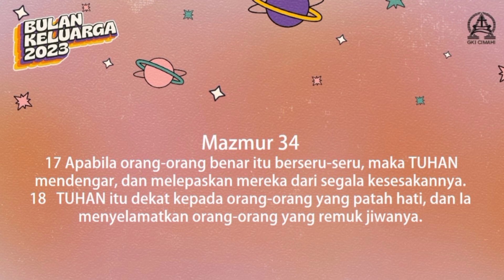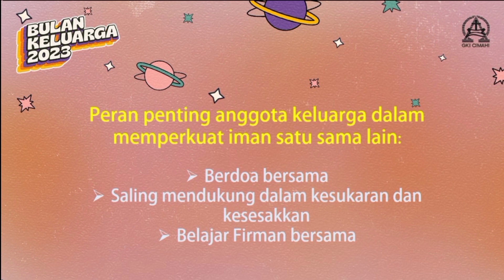Menghadapi Pergumulan Keluarga dengan Iman yang Kokoh | Pnt. Suyanto